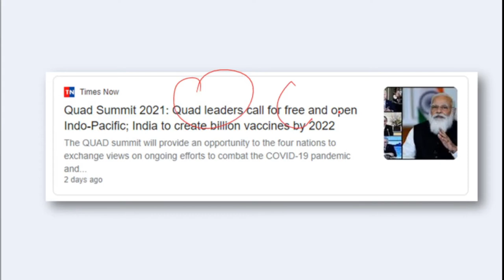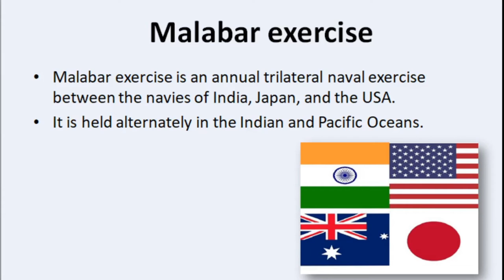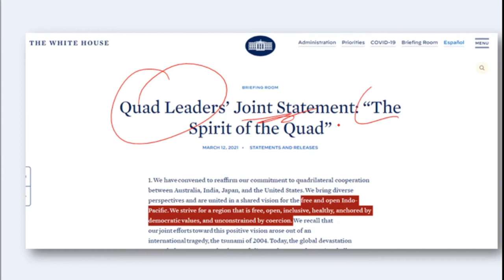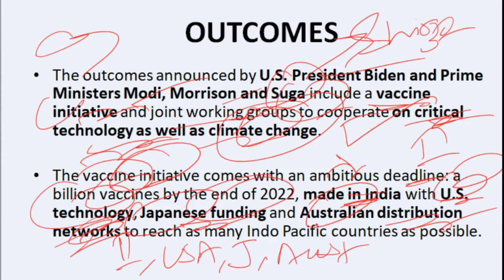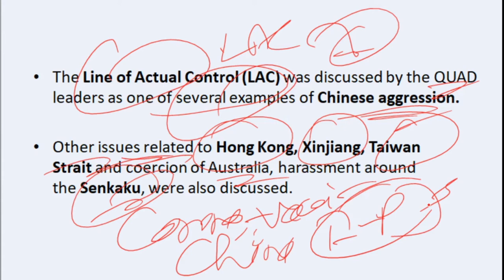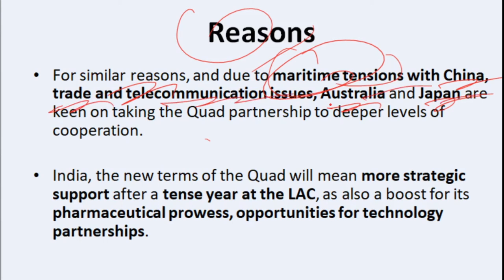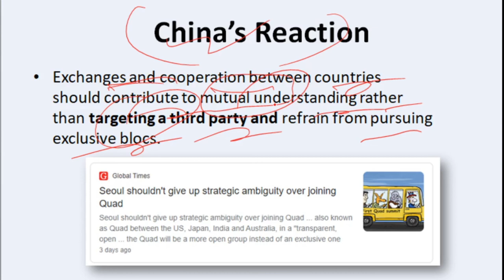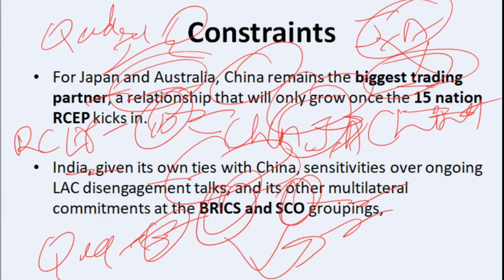THE QUAD SUMMIT | FIRSTSUMMIT | INDIA, JAPAN, AUSTRALIA, USA